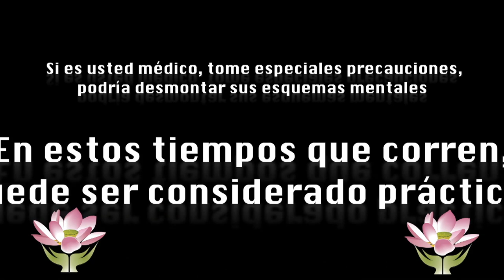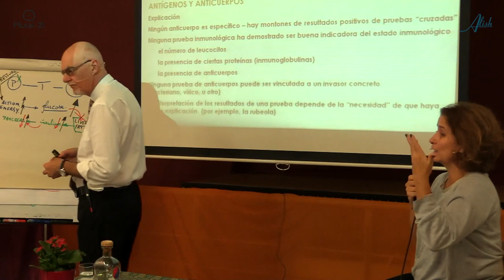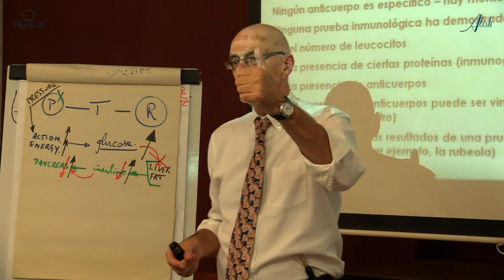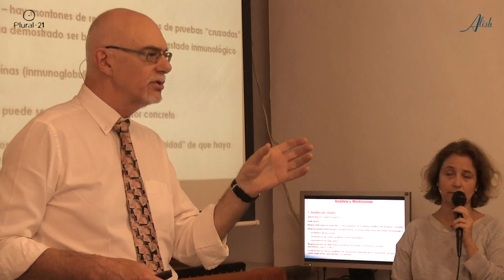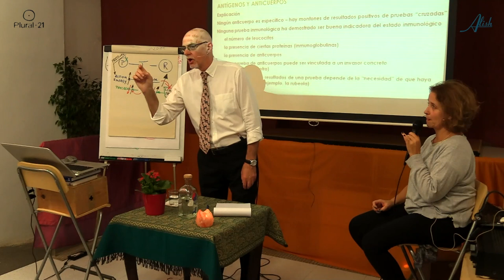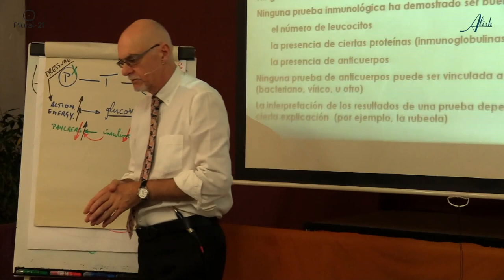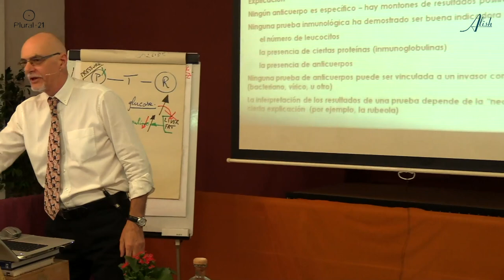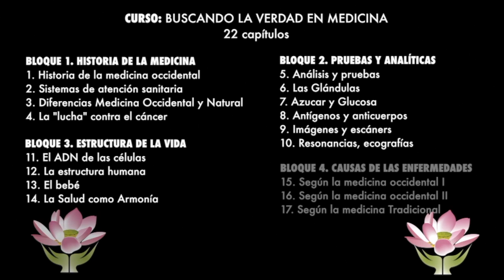Antígenos y anticuerpos - Curso buscando la Verdad en Medicina 8/22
00:20 Antígenos y anticuerpos
02:40 Test VIH
05:00 No hay anticuerpos específicos
08:30 La inmunidad no es más que una interpretación

Traductoras
Cristina Fenoy
Elena Kosenko
Teresa Torras

1/22 – Historia de la Medicina en Occidente – 43m
2/22 – Sistemas de atención sanitaria – 54m
3/22 - Diferencias entre la Medicina Occidental y la Natural – 45m
4/22 – La “Lucha” contra el cáncer - 24m

5/22 – Análisis de sangre – 43m
6/22 – La función glandular: hígado riñones y tiroides - 15m
7/22 – Azúcar y Glucosa – 34m
8/22 – Antígenos y anticuerpos – 16m
9/22 – Imágenes y escáner – 41m
10/22 – Resonancias, ecografías, radiografías – 44m

11/22 – El ADN de las células – 52m
12/22 – La estructura y forma humanas – 60m
13/22 – El bebé – 48m
14/22 – La Salud como Armonía – 24m

15/22 – Causas de las enfermedades según la medicina occidental I – 47m
16/22 – Causas de las enfermedades según la medicina occidental II – 30m
17/22 – Causas de las enfermedades según la medicina Tradicional  - 43m

18/22 – La infección – 42m
19/22 – Virus – 22m
20/22 – Vacunas – 14m
21/22 – Qué es la SALUD – 26m
22/22 – Preguntas público y clausura – 22m